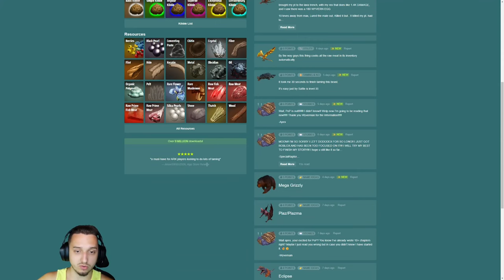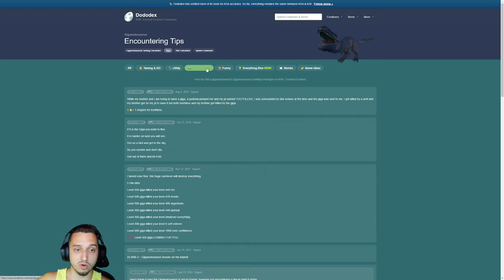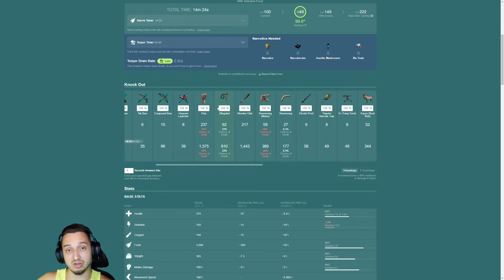ULTIMATE Beginner Guide! ARK: Survival ASCENDED!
0:00 Intro and Main Menu Navigation
1:15 Map Configuration Settings
2:40 Spawn Selection Guide
3:51 In-Game Settings
5:10 Fresh Spawn
6:25 Inventory and Menu
8:00 First Steps
9:10 Tool Information
10:45 First Dino
15:20 Building Guide
19:35 What Next?
20:20 Better Dino's
24:33 Dododex!
26:37 Outro & Thank you!